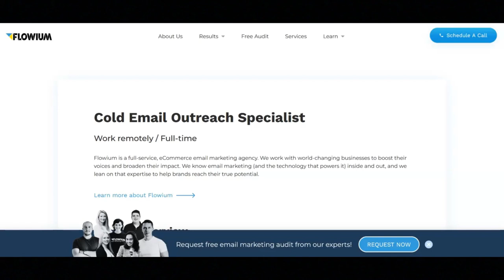Work From Home Job No Phone No Talking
In this video I share a no phone no talking work from home job opportunity. If you are interested in a work from home  job that does not require no phone or no talking then I recommend that you watch this video.

Videos I recommend:
Full-Time Remote Job No Degree Required - $16 An Hour- Work Benefits Provided